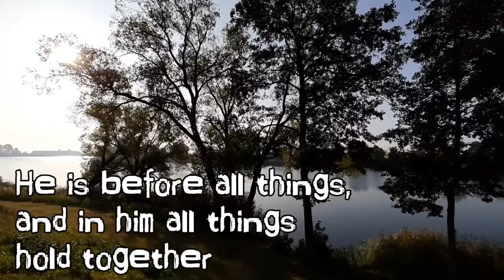Lake rain wind relaxation music Lednica Poland